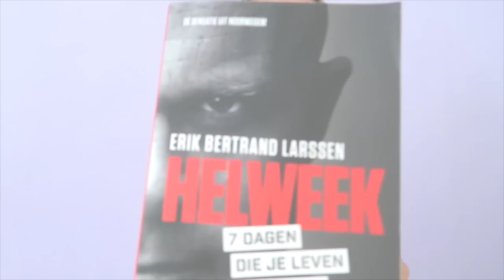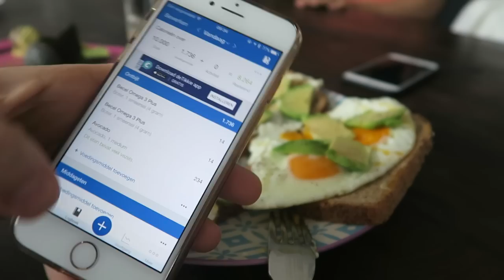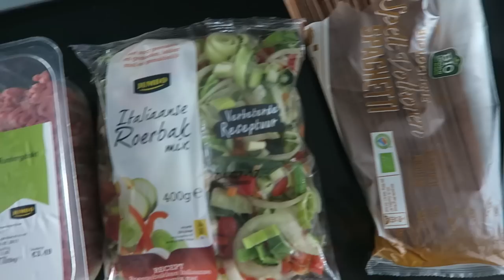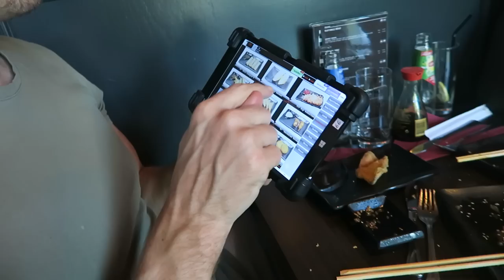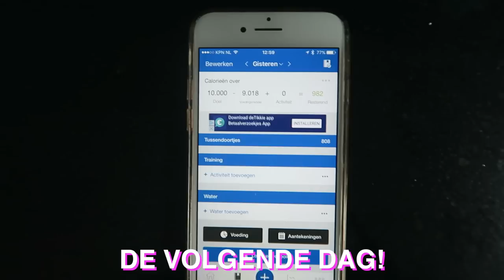10000 calorieën challenge | Vlog #122 | diesnaloomans.nl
Op deze laatste dag van de helweek ga ik de 10000 calorieën (kcal) challenge doen. Ik moet namelijk heel vroeg opstaan dus dit kon ik meteen goed gebruiken om het dan wat meer uit te smeren over de dag. Maar het gaat mij niet makkelijk af.. Ook vanwege mijn nek pijn.

Ik sport, vlieg, dans, test, blog & vlog. Spreek de waarheid en doorbreek taboe's ღ Niets is mooier dan het lijkt & niets lijkt mooier dan het is.

❤ Zomaar iets toesturen? Dat kan naar:
AGE Network
t.a.v. Diesna Loomans
Postbus 57226
1040 BC Amsterdam